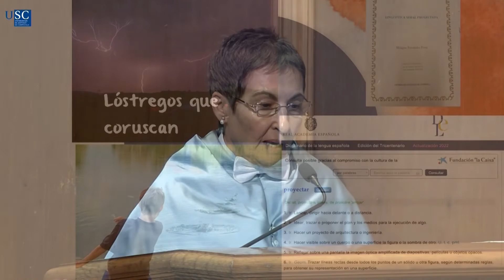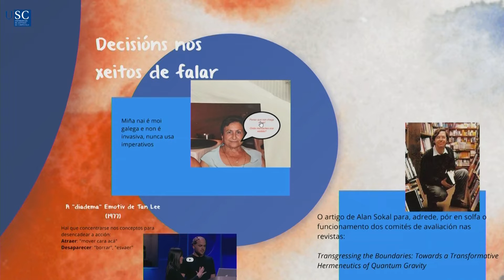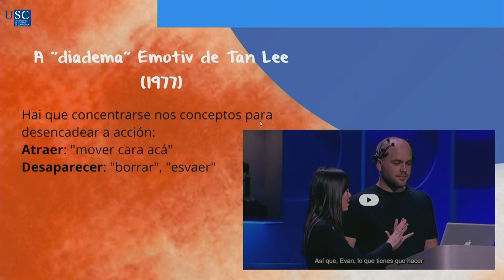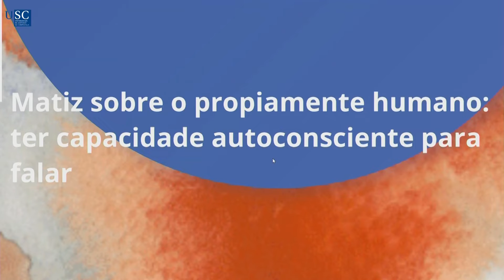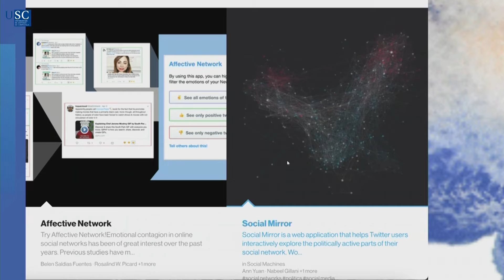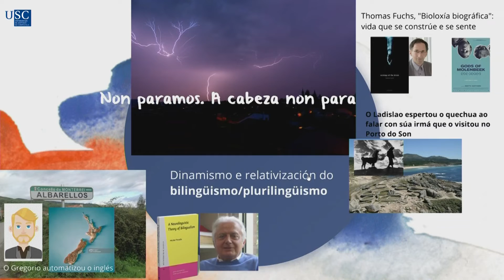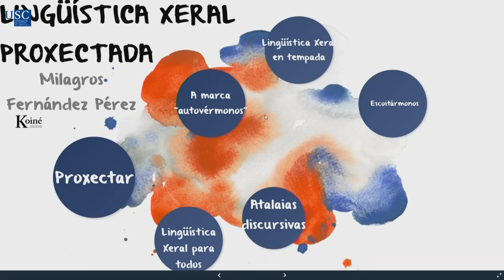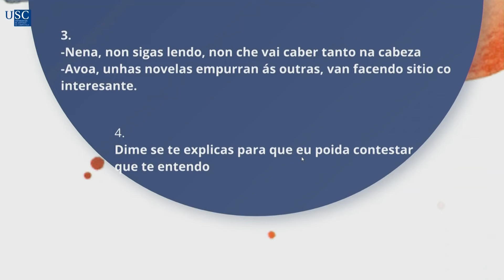Apertura de curso 2023 2024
O 15 de setembro celébrouse no Salón Nobre do Colexio de Fonseca as 12,00 h. o acto de apertura do curso académico 2023-24.
O discurso inaugural correu a cargo da Profa. Dra. D.ª Milagros Fernández Pérez,
catedrática de Lingüística Xeral, e versou sobre o tema “Lingüística xeral proxectada”